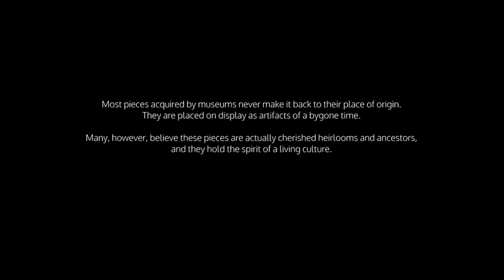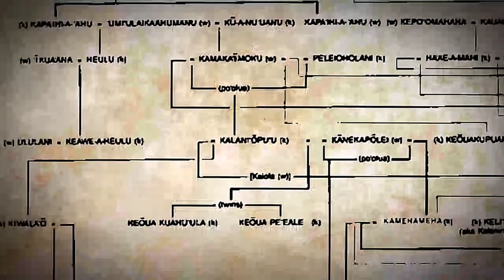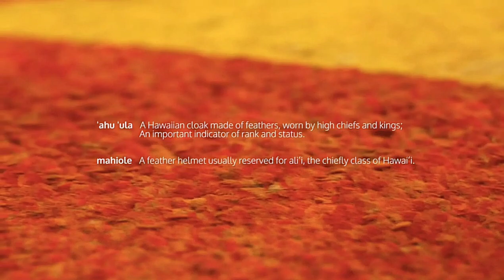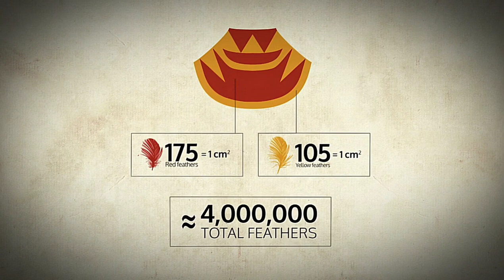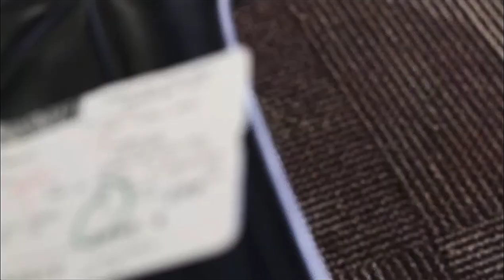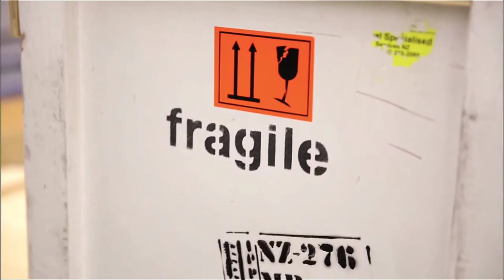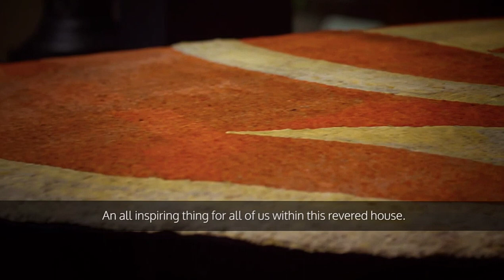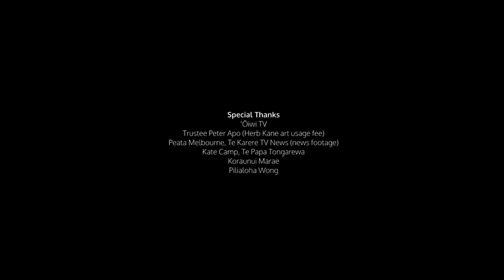NĀ HULU LEHUA📽🎬 - THE ROYAL CLOAK & HELMET OF KALANI'ŌPU'U - credit: OHAHawaii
All rights owned by Office Of Hawaii Affairs Hawaii

(Re-uploaded) - Editing software problems finally fixed.

The return of Kalaniʻōpuʻuʻs treasured cloak & helmet is a historic event that captured the attention of millions of people around the world. The Office of Hawaiian Affairs is pleased to share the inspirational story in a 25-minute documentary film called Nā Hulu Lehua, The Royal Cloak & Helmet of Kalaniʻōpuʻu.